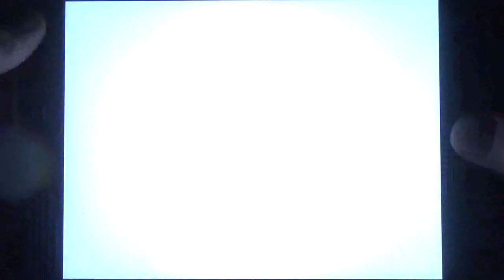Dragons Aufstieg von Berk | Drachenklassen für die Keilerei [HD+] #978 Let's Play [DEUTSCH]